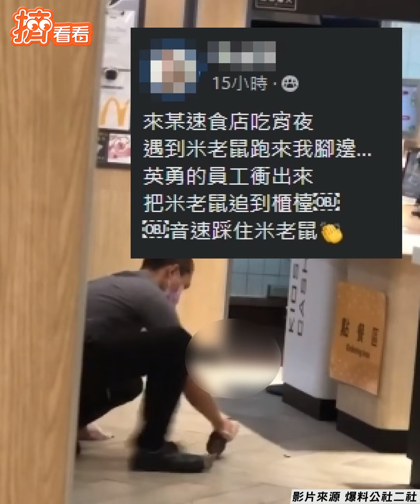【吃宵夜驚遇「米老鼠」 男員工1舉動...網暈：好帥！】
擠出零碎⼩時間，看看世界⼤新奇。